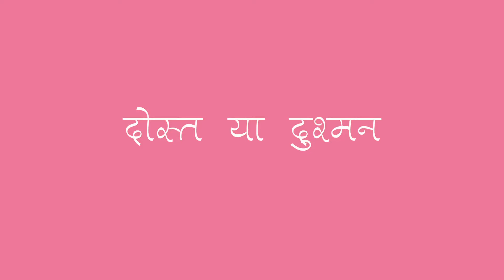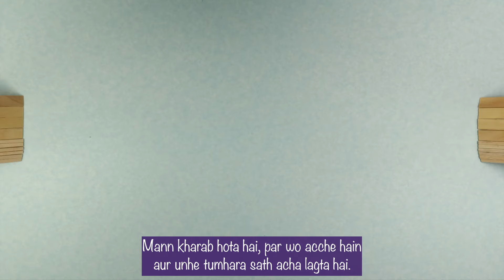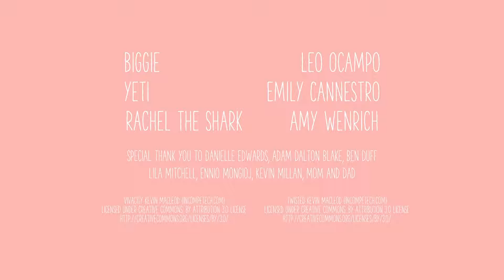Dosti Hamesha Ke Liye | Amaze | TeenBook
Kya kabhi aisa laga ki tum jiske saath pehle bahut ache dost hua karte the, uske bina tumhara ek bhi din nahi guzarta tha, ab tum dono ki dosti main woh baath nahi rahi? Tum dono ki ladai nahi hui lekin bas tum dono itne close nahi rahe ab! Aisa kyu hota hai? Aise main kya karna chaiye? Kya dost hamesha ke liye nahi hote? Yeh pyara sa video dekho aur tumko tumhare sabhi sawalon ke jawab mil jayenge.

Teenbook YouTube channel is a one-stop resource for life skills education for adolescents, teenagers, parents & educators.

If you need to speak to someone regarding something that’s been troubling you there are few helplines numbers that could help.

1. Aasra: A suicide prevention helpline that provides 24/7 support to individuals in distress. They offer emotional support and crisis intervention services.

2. Childline India Foundation: A non-profit organization that provides support to children in need. They offer a range of services, including counseling, shelter, and rescue services for children in distress.